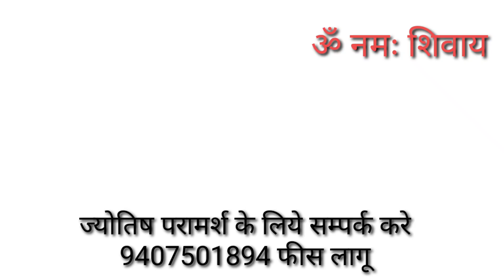SINGH RASHIFAL LEO HOROSCOPE SINGH RASHIFAL LEO HOROSCOPE